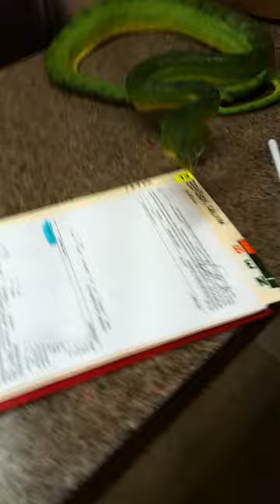I stand corrected!!! Emerald tree boa!!!!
"Emerald tree boa with an anaconda phase itching to bite the Dr." I miss identified this while hurrying to upload these videos. Some of these videos are 10 years old and its been awhile since I have seen them. I apologize for any confusion. LOL For those of you that caught the mistake I commend your herpetology but please understand that I am a veterinarian and not a card carrying herpetologist.